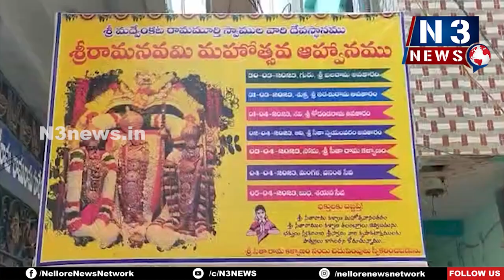కొన‌సాగుతోన్న‌ శ్రీ‌రామ‌న‌వ‌మి ఉత్స‌వాలు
అన్నదాన కార్యక్రమాన్ని ప్రారంభించిన భక్తులు
సూళ్లూరుపేటలోని శ్రీమద్ వెంకట రామమూర్తి దేవస్థానంలో ఘ‌నంగా పూజ‌లు